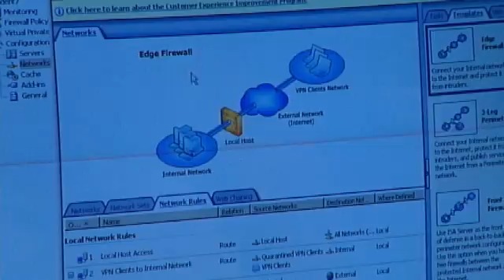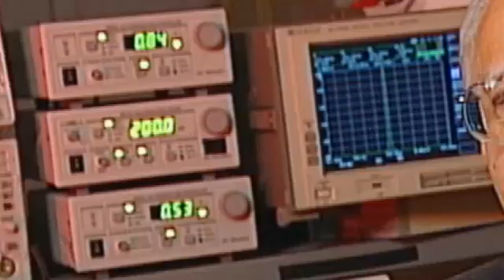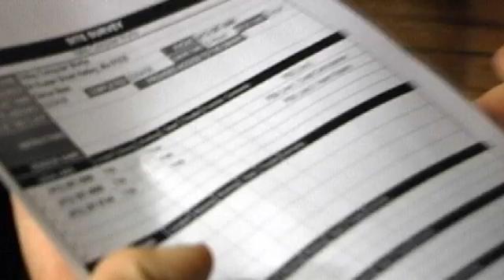ATETV Episode 37: Business Is Booming for Biotech and Telecom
This week, community colleges prepare students to enter the fast-growing fields of biotechnology and telecommunications.